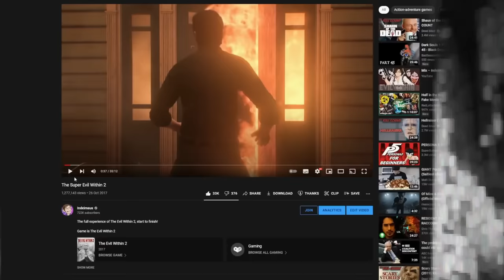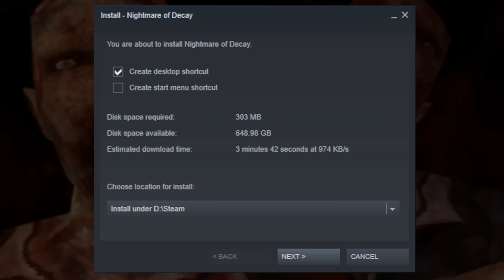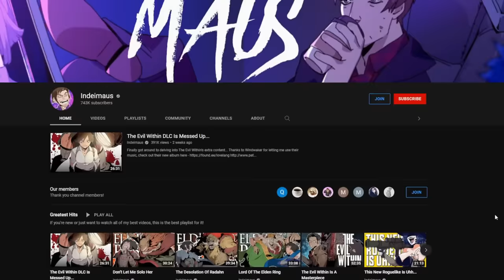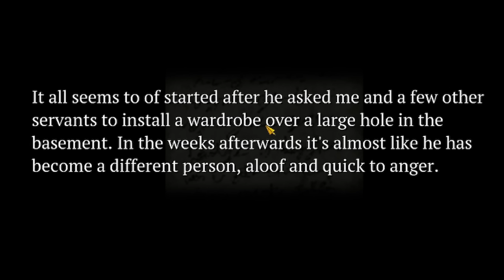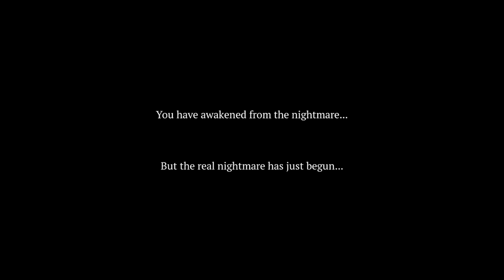Nightmare Of Decay Is REAL Good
Guess we're about to find out why this new survival horror game is sitting on 98% positive reviews on Steam.

Game is 'Nightmare Of Decay'